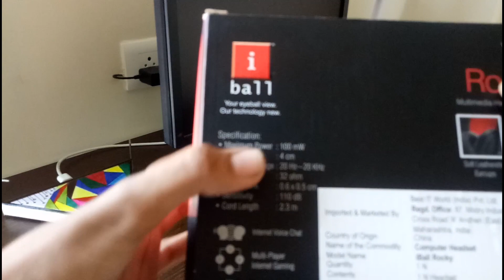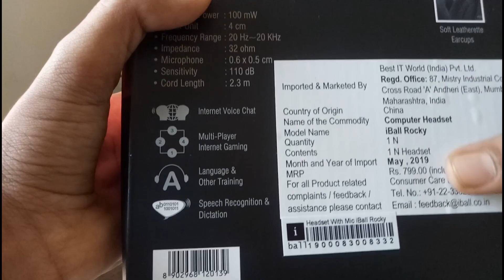Unboxing And Tech Review Of Iball Rocky Headset | First Impression | Budget Headset | For Rs.599 😱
Today in this video we are going to unboxed I mean review the IBALL ROCKEY HEADSET. Budget headset for our Setup. The Sound was ok but not so professional but ok for the bass. Many users need low budget headset and searching review of this product so here it is. So I had Accepted your request and brought the budget Headset for you. In the video I had given you all detailed Information about this headset .